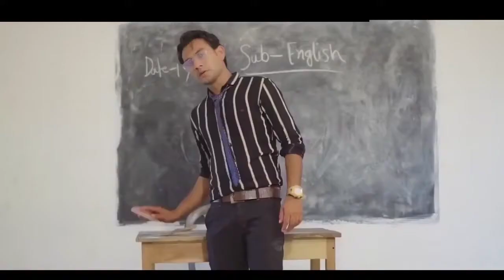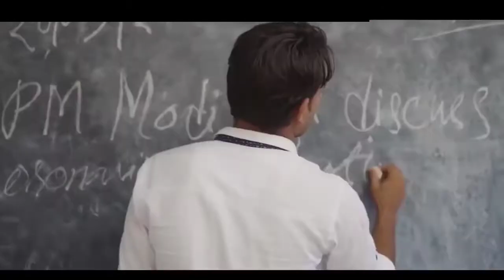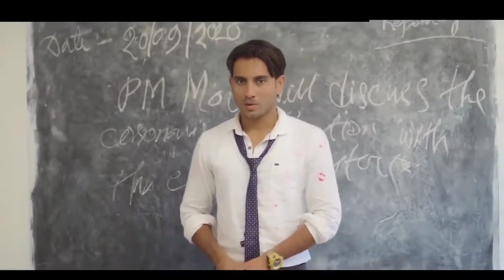Ab Hai Neend Kise Ab Hai Chain Kahan Video | Romantic Song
ab hai neend kise ab hai chain kahan mp3 song download
ab hai neend kise ab hai chain kahan mp3 song download pagalworld
ab hai neend kise ab hai chain kahan lyrics
ab hai neend kise ab hai chain kahan mp3 download
ab hai neend kise ab hai chain kahan mp3 song download - mr jatt
अब है नींद किसे अब है चैन कहाँ
ab hai neend kise ab hai chain kahan mp3 songs
ab hai neend kise ab hai chain kahan video song download
ab hai neend kise ab hai chain kahan hai
alka yagnik ab hain neend kise ab hai chain kahan
ab hai neend kise ab hai chain kahan pagalworld.com
ab hai neend kise ab hai chain kahan download
ab hai neend kise ab hai chain kahan download song
ab hai neend kise ab hai chain kahan dj song download
ab hai neend kise ab hai chain kahan dj mp3 song download
ab hai neend kise ab hai chain kahan dj remix
ab hai neend kise ab hai chain kahan ringtone download
ab hai neend kise ab hai chain kahan song download pagalworld
ab hai neend kise ab hai chain kahan status download
ab hai neend kise ab hai chain kahan se
ab hai neend kise ab hai chain kahan tujhse poochu ek sawal
ab hai neend kise ab hai chain kahan full song
ab hai neend kise ab hai chain kahan film
ab hai neend kise ab hai chain kahan gana
ab hai neend kise ab hai chain kahan gana video mein
ab hai neend kise ab hai chain kahan gana download
ab hain neend kise ab hai chain kahan shahrukh khan ka gana
ab hai neend kise ab hai chain kahan hindi song
ab hai neend kise ab hai chain kahan hd 1080p download
ab hai neend kise ab hai chain kahan hindi video
ab hai neend kise ab hai chain kahan lyrics hindi
ab hai neend kise ab hai chain kahan mp3 song hindi
ab h neend kise ab hai chain kahan mp3 song download
ab h neend kise ab hai chain kahan song download
ab hai neend kise ab hai chain kahan jhankar
ab hai neend kise ab hai chain kahan mp3 mr jatt
ab hai neend kise ab hai chain kahan kumar sanu song
ab hain neend kise ab hai chain kahan shahrukh khan
अब है नींद किसे अब है चैन कहाँ लिरिक्स
ab hai neend kise ab hai chain kahan mp3 320kbps
ab hai neend kise ab hai chain kahan mp3 pagalworld
ab hai neend kise ab hai chain kahan mp3 download pagalworld
ab hai neend kise ab hai chain kahan song
ab hai neend kise ab hai chain kahan song download
ab hai neend kise ab hai chain kahan song download mp3
ab hai neend kise ab hai chain kahan status
song ab hai neend kise ab hai chain kahan
mp3 song ab hai neend kise ab hai chain kahan
download mp3 song ab hai neend kise ab hai chain kahan
ab hai neend kise ab hai chain kahan video gana
ab hai neend kise ab hai chain kahan video mein gana
ab hai neend kise ab hai chain kahan mp4 video download
ab hai neend kise ab hai chain kahan whatsapp status
अब है नींद किसे अब है चैन कहां यह गाना
ab hai neend kise ab hai chain kahan mp3
ab hai neend kise ab hai chain kahan mp3 song